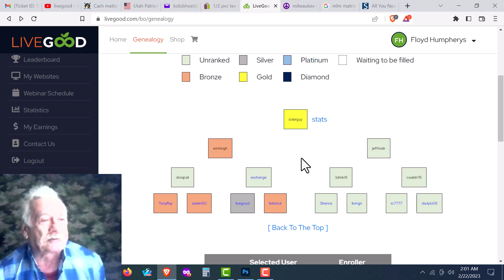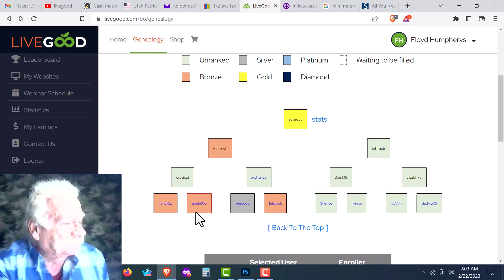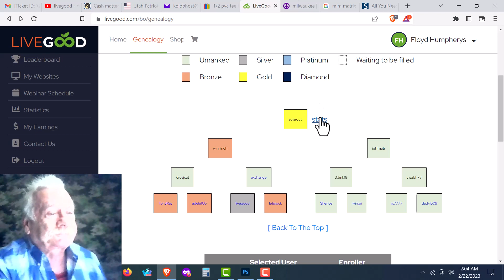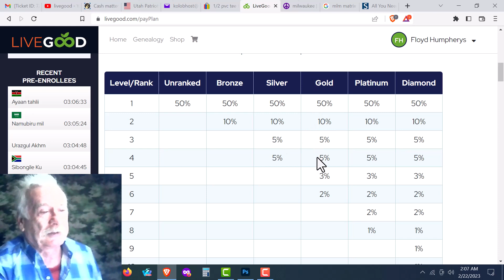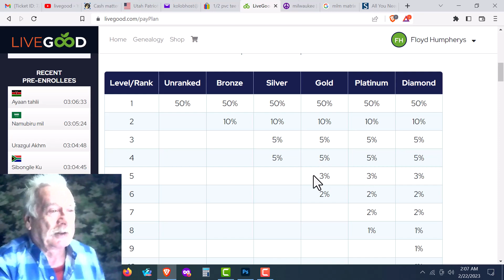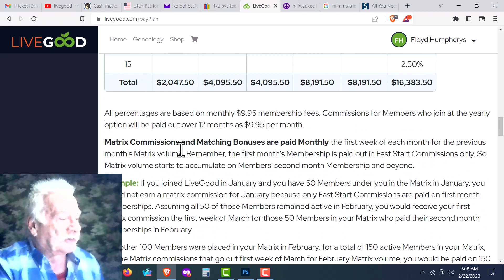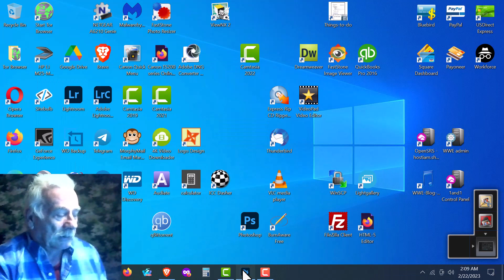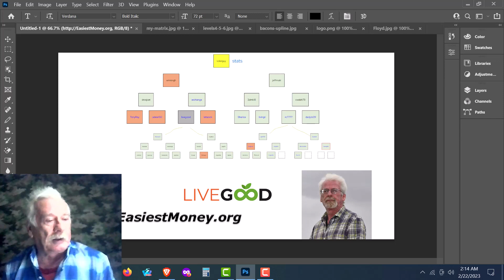LiveGood is a business. How to build it.